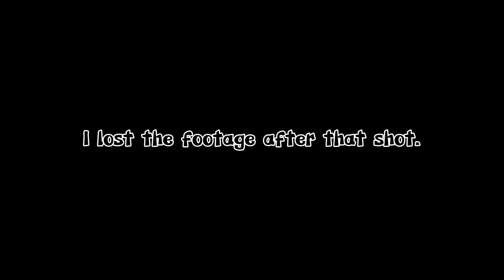Squad Crasher! Airsoft Gameplay Ep.16 (HK416) [เล่นปืนแอร์ซอฟต์ สนาม At One]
This "Adidas Squad" is at the field, so SirHydra sneak into their stack uninvited. Guess what, they are cool about it. Next thing he knew, he kept following them after respawn. Will SirHydra be helpful or will he be just a bum...See for yourself in this Episode.

Edit by: Nanjira
Location: At One Airsoft (Thailand)
Camara: GoPro Hero10 Black
Gear:  HK416 Delta (TokyoMarui)
Hi-CAPA Gold Match (TokyoMarui)

Music from Free To Use Music